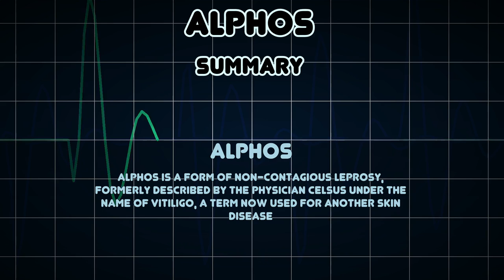Alphos (Medical Condition)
Symptoms, risk factors and treatments of Alphos (Medical Condition)

Alphos is a form of non-contagious leprosy, formerly described by the physician Celsus under the name of vitiligo, a term now used for another skin disease